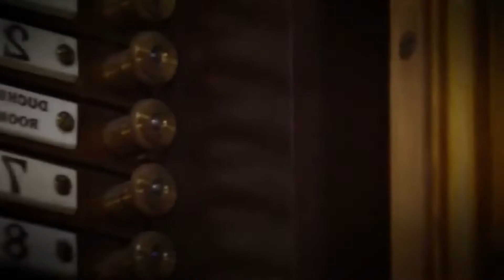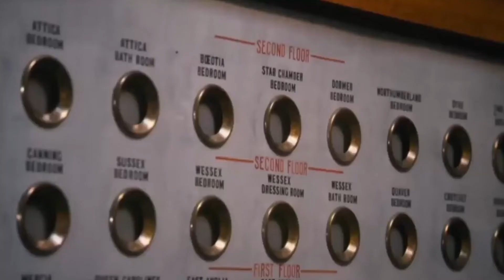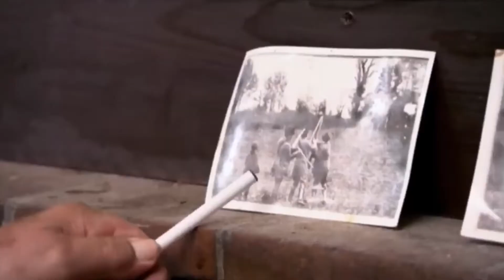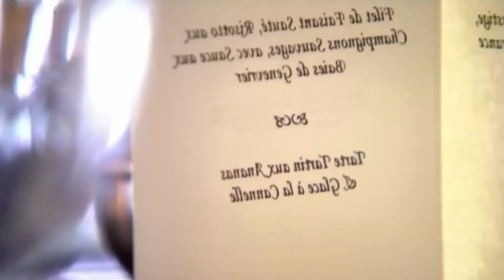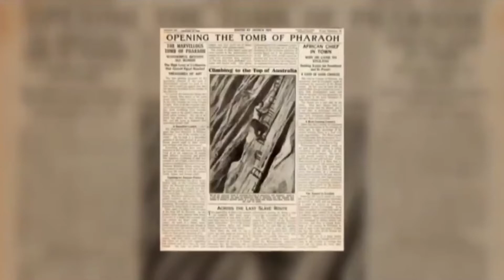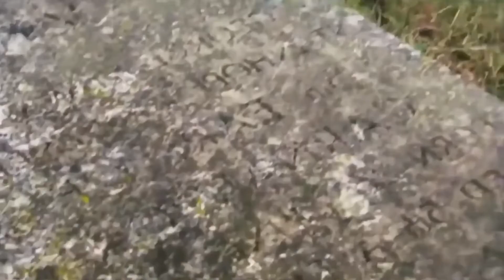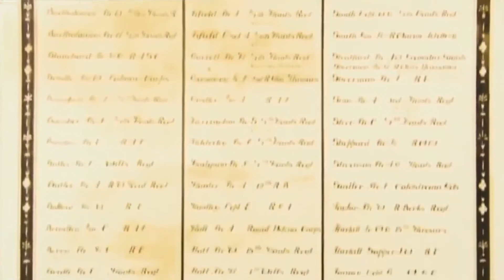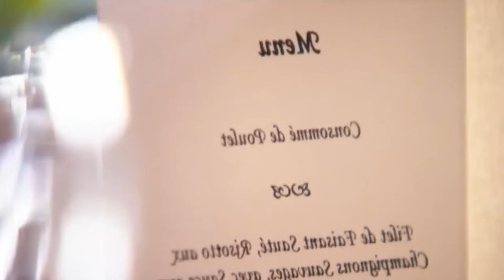Secrets Of Highclere Castle - British Royal Documentary